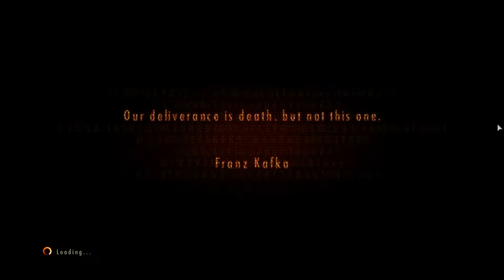Resident Evil Revelations 2 Walkthrough with Charmed (No Commentary) Claire & Moira Episode 4/4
Resident Evil: Revelations 2, known as Biohazard Revelations 2 is an episodic survival horror video game and the tenth installment of the Resident Evil franchise, developed and published by Capcom. The game is a follow up to Resident Evil: Revelations and Resident Evil 5. The game marks the return of Claire Redfield as the main protagonist, and the first time Barry Burton is a playable story character in the main series.
Resident Evil: Revelations 2 is set between the events of Resident Evil 5 and Resident Evil 6, Claire Redfield is the main protagonist and Barry Burton's daughter, Moira, plays a supporting role.
In December 2014, a new trailer revealed Barry as another playable protagonist and he is joined by Natalia Korda, a little girl with supernatural abilities. The official cinematic trailer was released in December 2014.

Episode 4
"Metamorphosis"
After Neil's death Claire and Moira make their way up to the Monument to confront Alex Wesker, and the duo learn of her intentions. She shoots herself in the head and forces Claire and Moira out of the Monument as a self-destruct sequence becomes active. Eventually Moira sacrifices herself so Claire can escape whom is rescued shortly after escaping the island while Alex mutates. She tells Barry to go to the island in the hopes of saving Moira. Six months later, Barry and Natalia make their way through several underground toxic mines before reaching Alex's research facility, disguised as a mansion. They make their way through as Alex taunts Natalia via her bracelet. When the duo confront her she injects herself with Uroboros and mutates a second time to fight Barry and Natalia. After apparently killing her, Alex suddenly springs alive and incapacitates Barry. She grabs Natalia and once again attempts to kill her. At this point, the story proceeds to one of two endings.